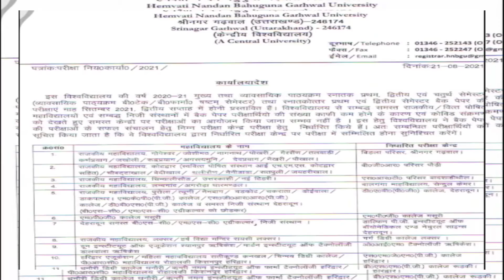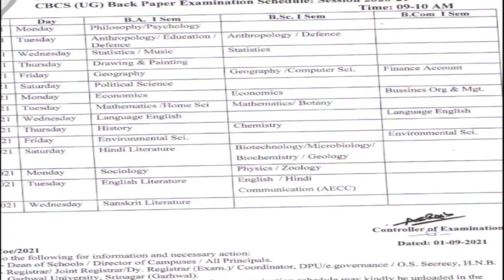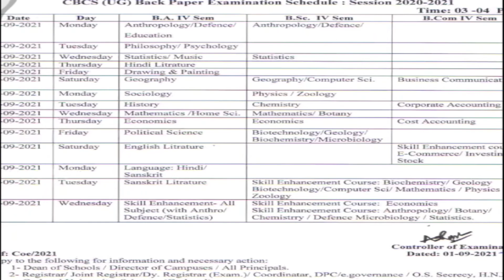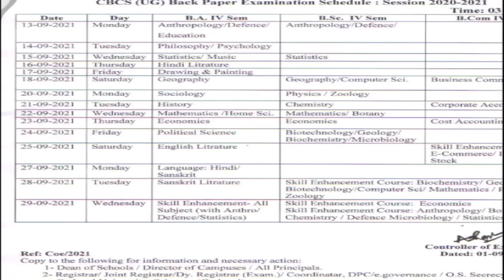HNB Garhwal Universitu Latest Noticification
HNBGU back paper date sheet
Hnbgu Back paper latest noticification
Dav pg clg dehradun back paper date shet

HNBGU L.L.B EXAM
How to fill HNBGU online Examination Form 2021
HNBGU ka online examination form kaise bhare
hnbgu exam 2021
hnbgu semester exam
hnbgu
hnbgu exam update 2021